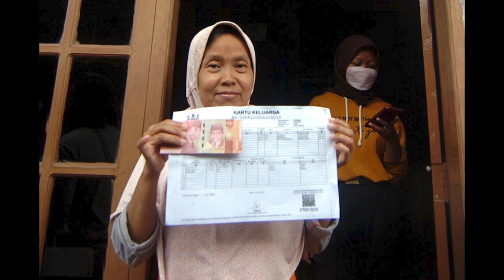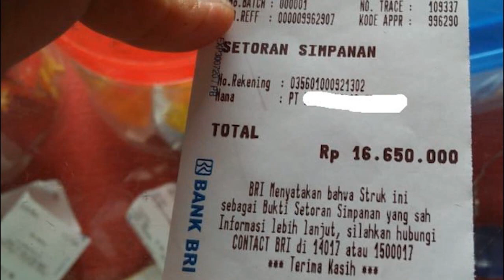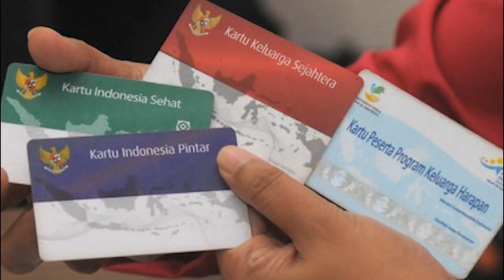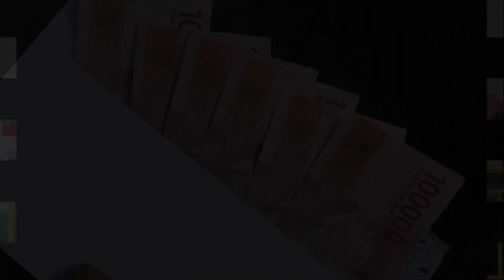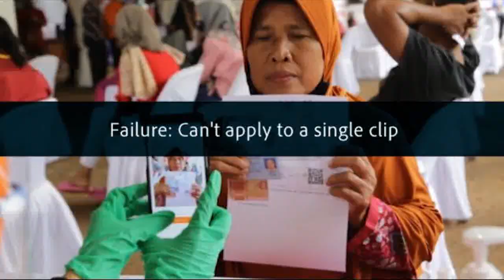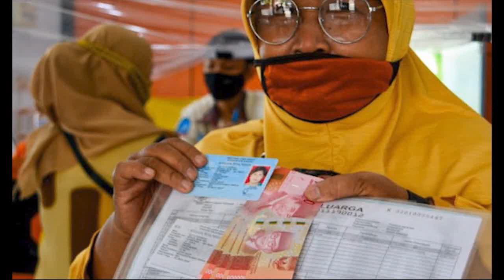Info Penting KPM PKH & BPNT pkh tahap 3 2022 kapan cair pkh hari ini terbaru 2022